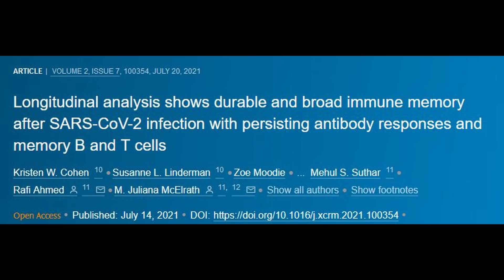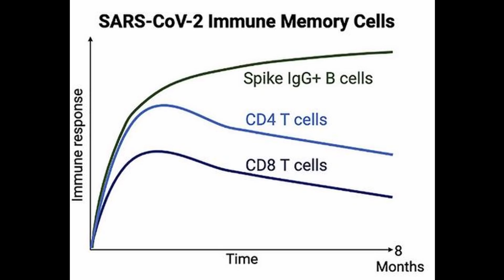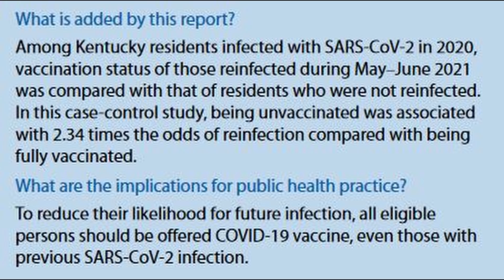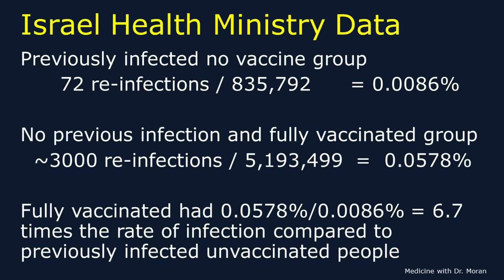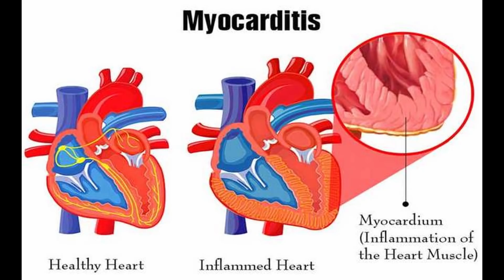T cells and Natural Immunity to COVID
In this video, I talk about the importance and different functions of T cells as it pertains to natural immunity to COVID. People with natural immunity to COVID develop antibodies as well as T cell responses to many different parts of SARS-CoV-2 not just a spike protein. I talk about 2 studies on natural immunity to COVID. As always, there are links to the studies below.

Dr. Keith Moran MD, RCPSC, DABIM, RCS, NBE Biography:
I am a consultant in Internal Medicine with special medical interests in gastroenterology, cardiology, and echocardiography. I am a a full-time practising physician in these areas. I was an undergraduate at the University of Toronto, Trinity College where I received a number of scholarships including one for top student at Trinity College. I attended medical school at the University of Toronto graduating with a gold medal. My internship was completed at McMaster University in Hamilton followed by a residency in Internal Medicine at the University of Western Ontario in London. I then completed a fellowship in General Internal Medicine at the University of Western Ontario. I am an active echocardiographer who has been certified and recertified by the National Board of Echocardiography. I am certified in cardiac sonography and have trained and completely educated a number of cardiac sonographers. I am the medical director of my cardiology laboratory which was established in 2001. My laboratory performs echocardiography and stress echocardiography amongst other tests. I maintain my certification in the American Board of Internal Medicine.